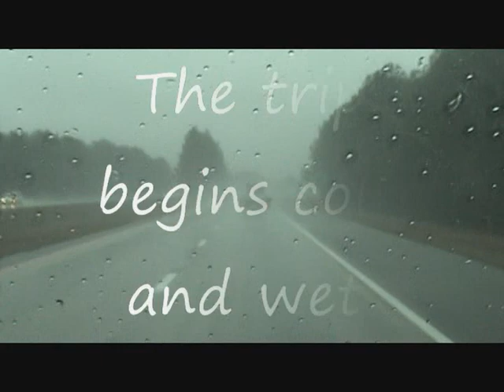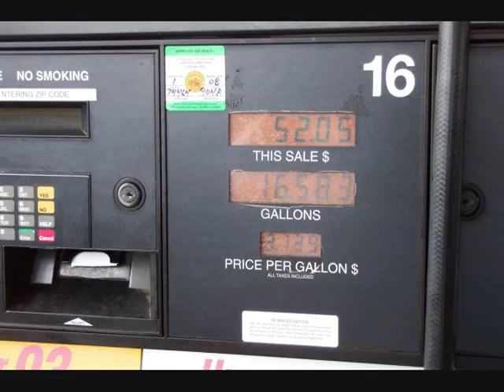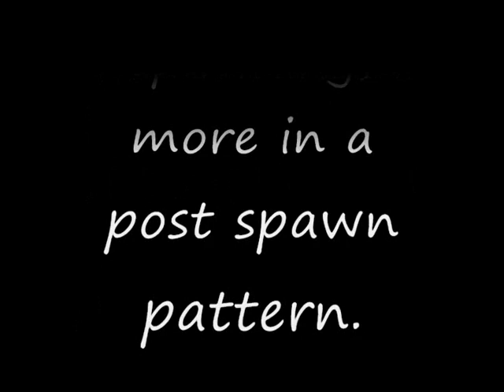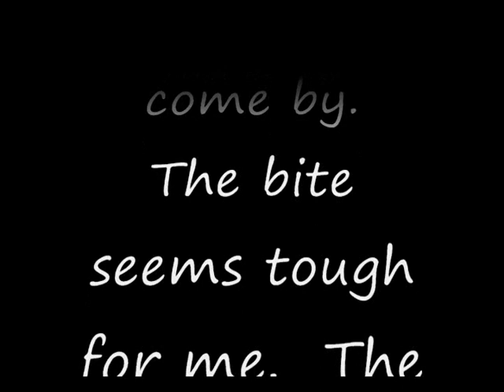Carolina Outdoors Life on Tour Journal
Toho FLW journal part one